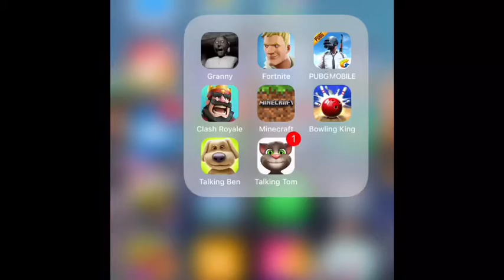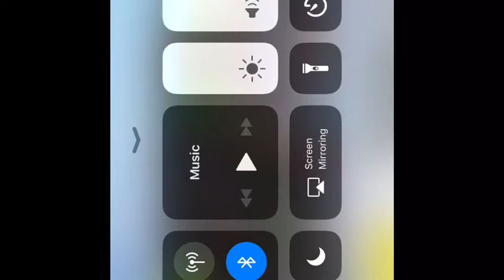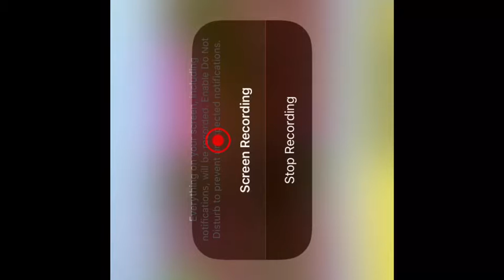Fortnite with my brother